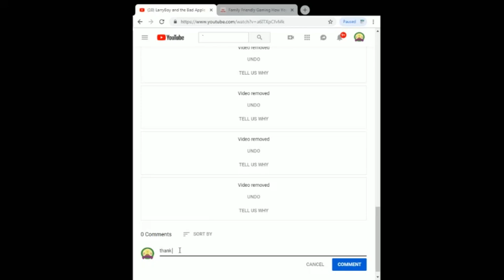Cooking Mama Cookstar Turkish Stir Fry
Family Friendly Gaming is pleased to share this game play video for Cooking Mama Cookstar Turkish Stir Fry.